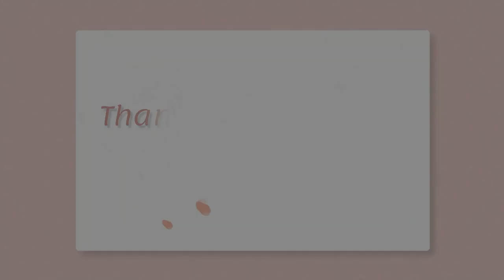🔴 Game Teman Monster BabyBus ll Monster ll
Teman Monster Kecil ll BabyBus
Selamat Bermain dan Belajar !

Terimaksih.